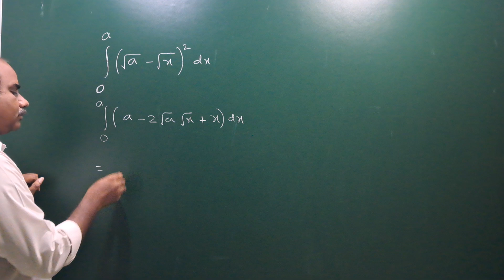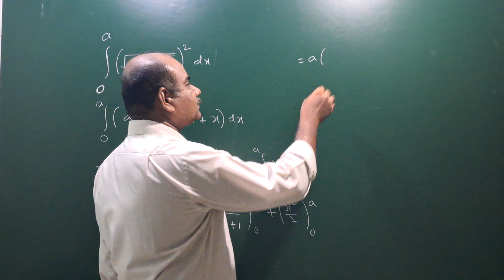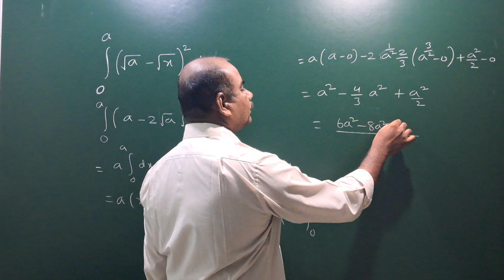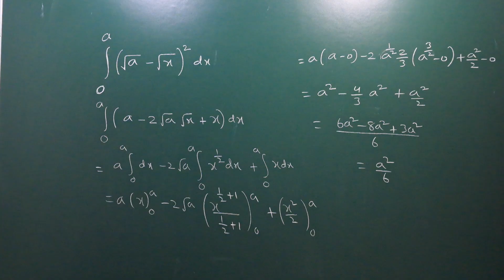Integral 0 to a (root a – root x)² dx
Integral 0 to a (root a – root x)² dx ‎@EAG